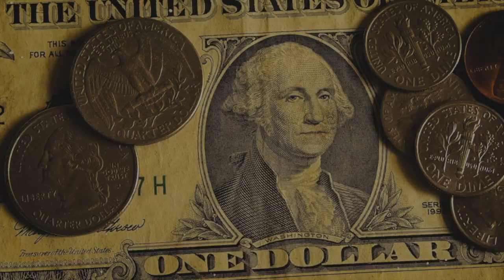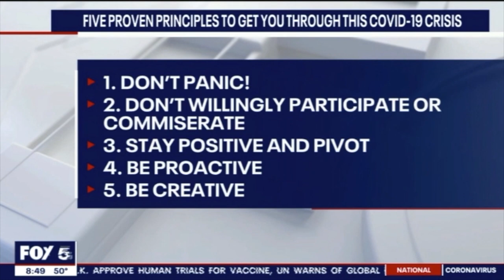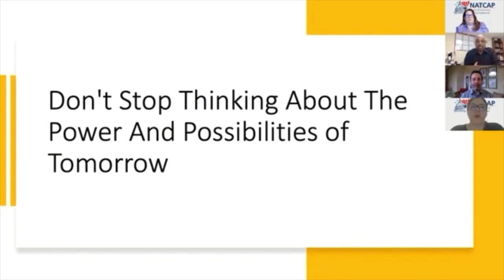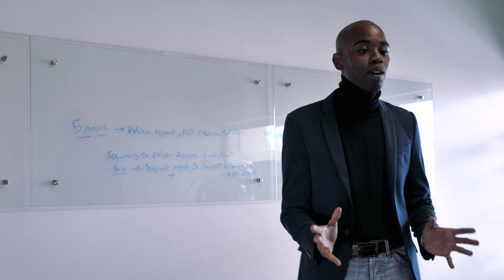Dr. Willie Jolley - Come Back from Crisis Virtual Presentation Video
Dr. Willie Jolley shares strategies on how businesses can "come back" virtually from the coronavirus crisis.

Contact Dr. Jolley to help you and your team stage your comeback!